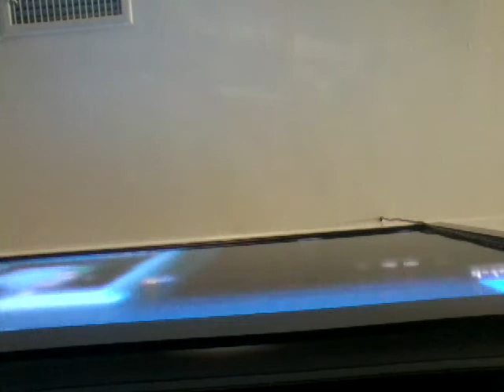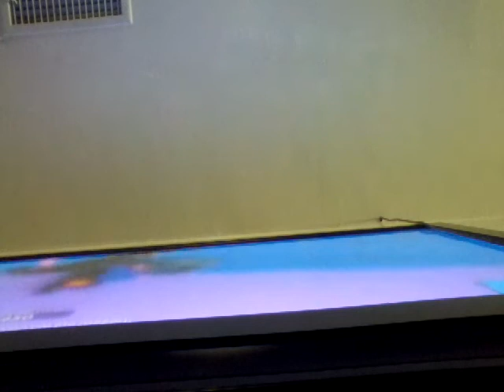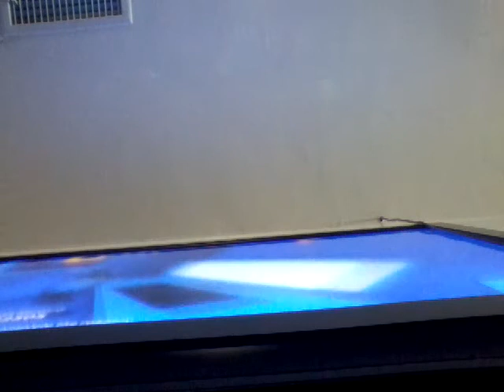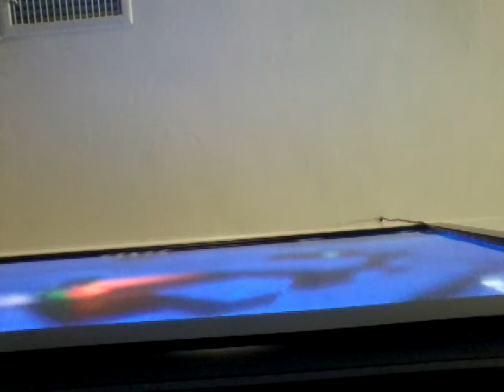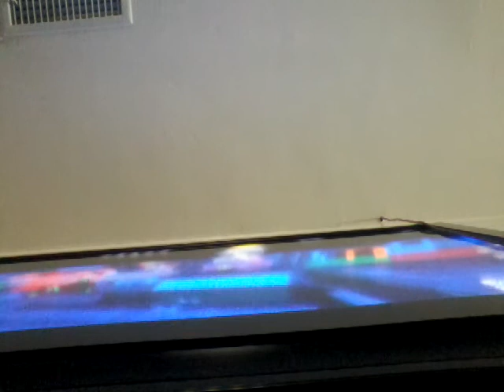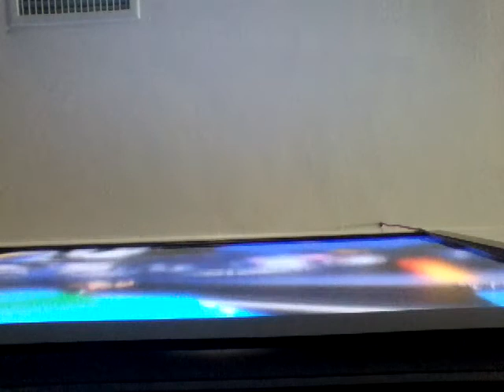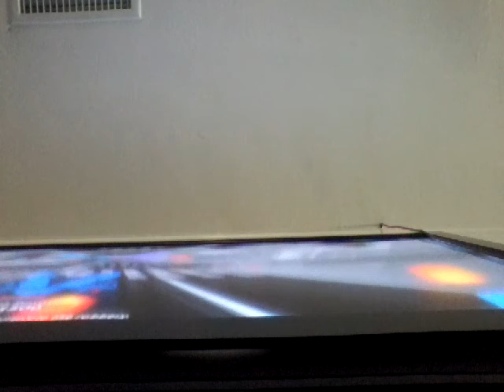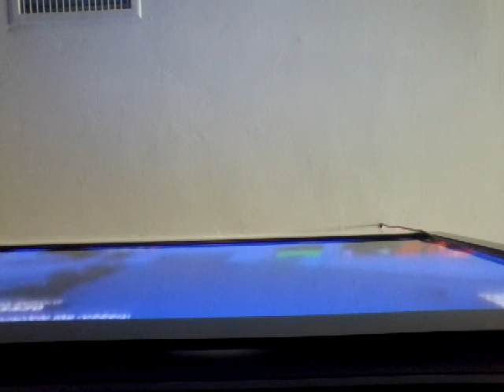DTG: ROBLOX MAD CITY Part 8 Jail two times in a row! (RAGEQUIT)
NO COPYRIHT INFRINGEMENT, COMMUNITY GUIDELINES OR TERMS OF SERVICES VIOLATIONS INTENDED!